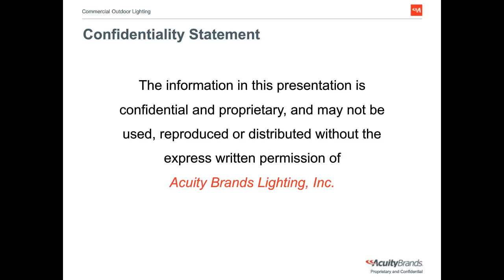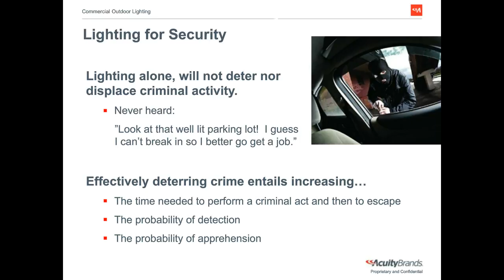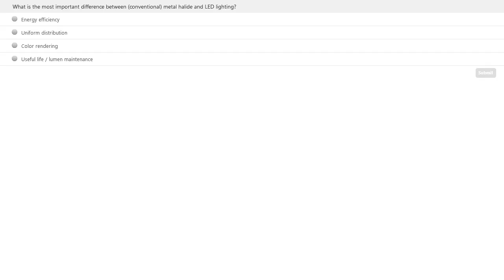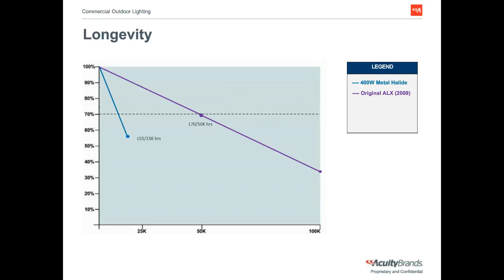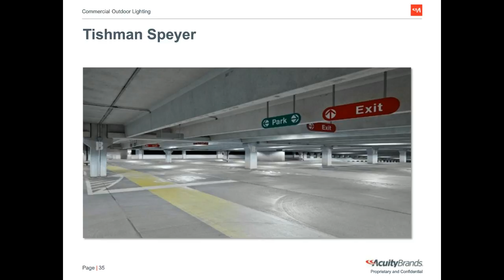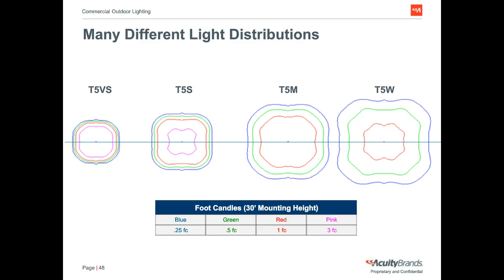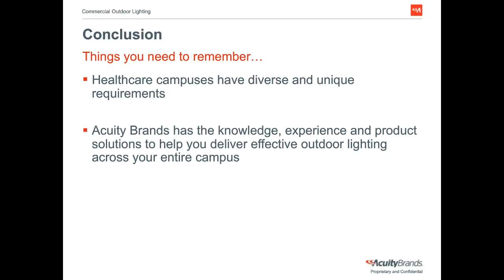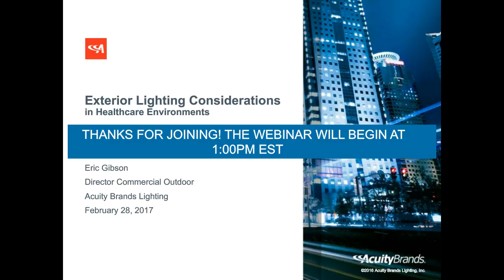WEBINAR: Outdoor Renovation Rx: Getting Light at Night Right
Exterior lighting can become an enormous and inefficient cash cow for healthcare facilities. Watch our recorded webinar to see how well-designed LED lighting can create a welcoming nighttime environment, while lowering facility energy and maintenance costs.